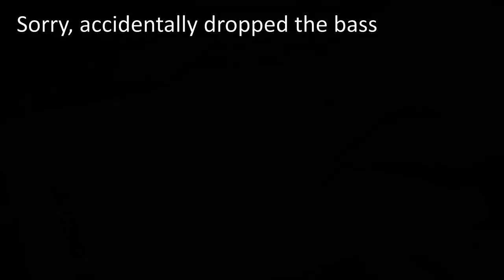Vintage Block Planer | Restoring without losing character [RESTORATION]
Vintage Block Planer restoration, doing my best to retain the character and patina of this old beautiful hand tool.

This video has been a long time coming.  Dealing with the cold, and many, MANY, technical difficulties, I have finally finished the complete teardown and restoration of this vintage planer.  I tried not to do too much sanding, because this beast has a lot of character in the wood.  All in all, it came out really well, and will be a nice centerpiece on my entertainment center.

And let me know what you thought in the comments below.  Is there anything that you would have done different?